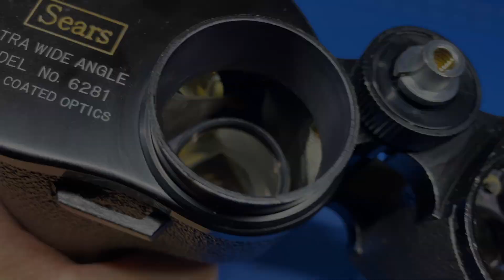Чорнення оптики Ефект даної процедури та порівняння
Наглядне порівняння картинки з одного бінокля де ліва частина не зачорнена (по оригіналу), а права після процедури зачорнення.